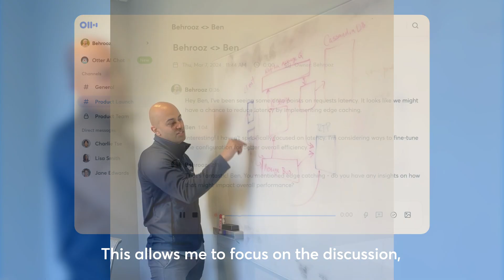How an Engineering leader runs better meetings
Learn how to use Otter AI to make your meetings more productive.